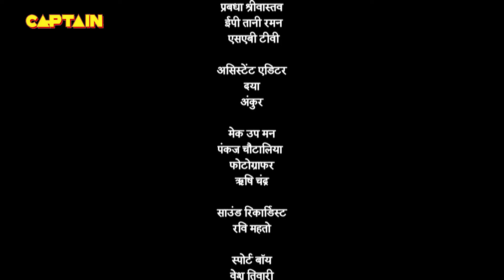तथाचार्य पंडित रामा कृष्ण के पुत्र भास्कर को गुरुकुल छोड़ते समय क्यों रोने लगे।Tenali Rama Ep. 555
तथाचार्य पंडित रामा कृष्ण के पुत्र भास्कर को गुरुकुल छोड़ते समय क्यों रोने लगे। Tenali Rama - तेनाली रामा | Ep. 555 | Full Episode

Starcast: Manav Gohil, Krishna Bharadwaj, Nimisha Vakharia